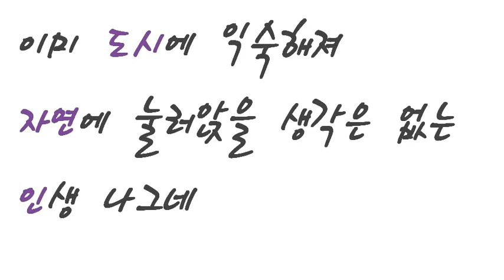신이 되려는 과학, 미신未神과 미신迷信